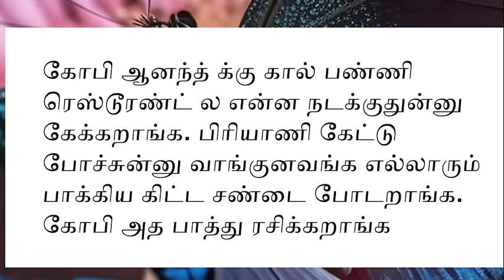பிரியாணி கேட்டு போச்சுன்னு வாங்குனவங்க எல்லாரும் பாக்கிய கிட்ட சண்டை போடறாங்க.